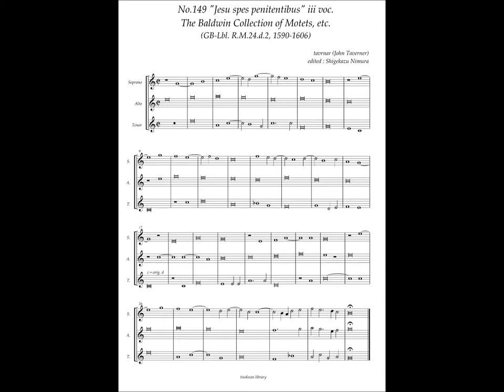RM24 d2, No.149, John Taverner, "Jesu spes penitentibus" iii voc.